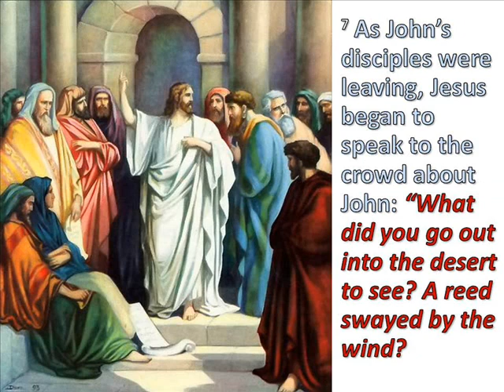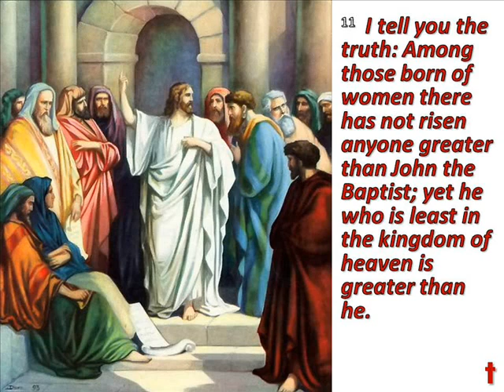(12-12-10) "Joy of the Spirit" on Baptism Sunday